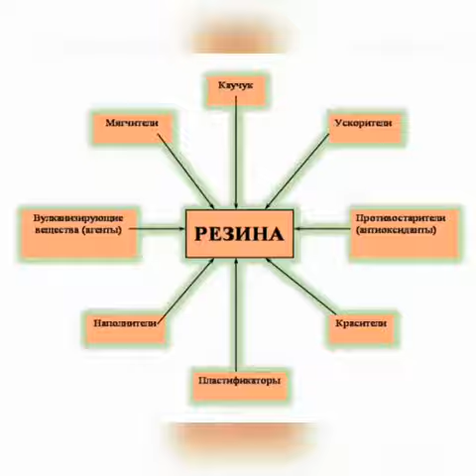ТОиРАТ. ШЕРАЛИЕВ Б. РЕЗИНА МАТЕРИАЛДАРЫ